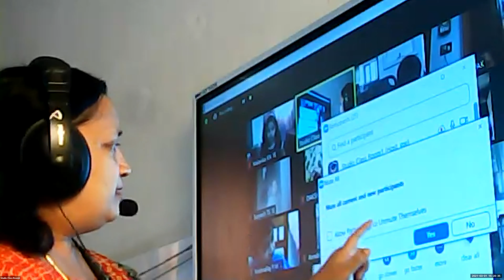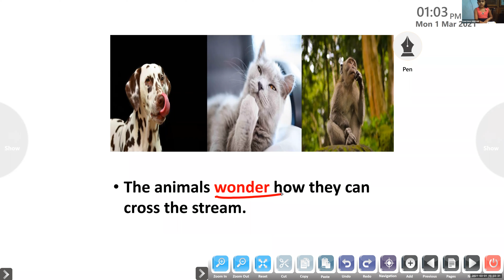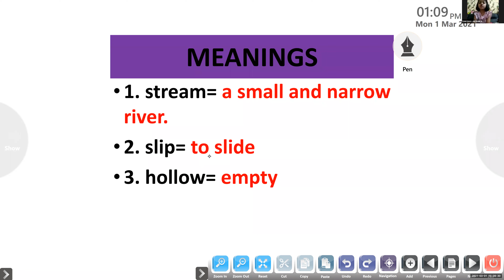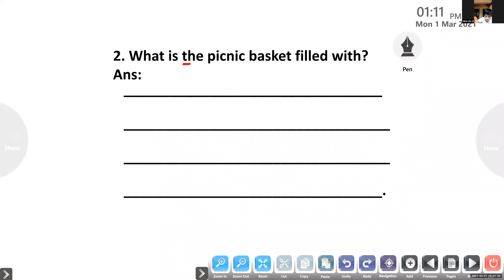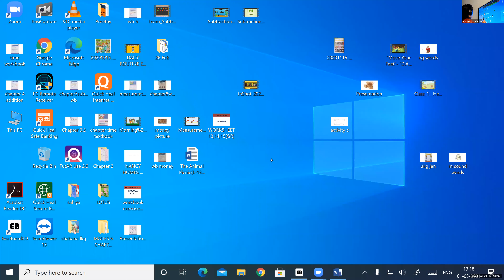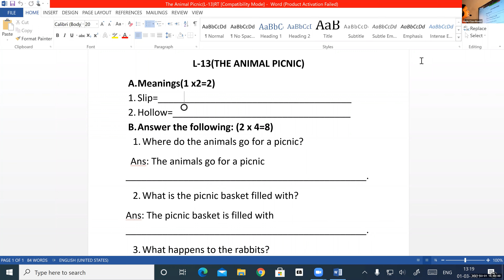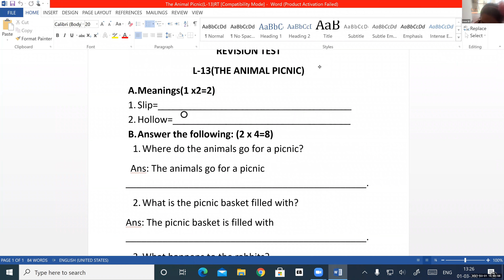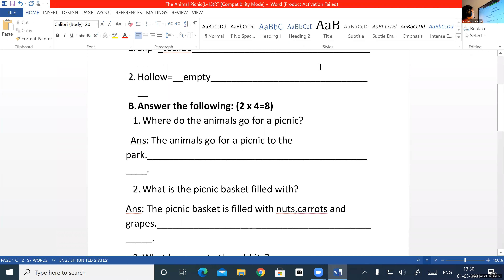Dr.Raju Davis International School | CLASS 1 ENGLISH LITERATURE| 01-03-2021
CLASS  1   ENGLISH LITERATURE  REVISION OF LESSON   13